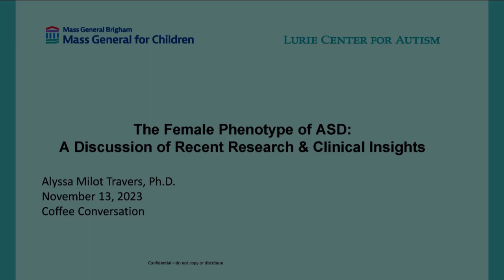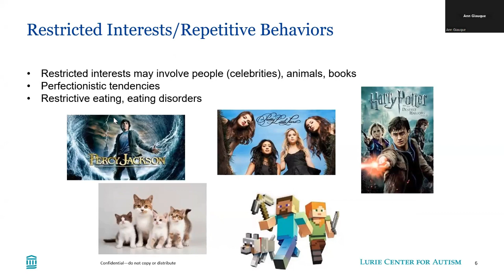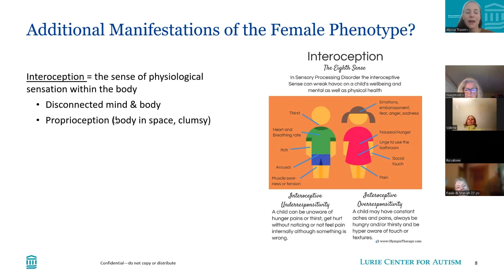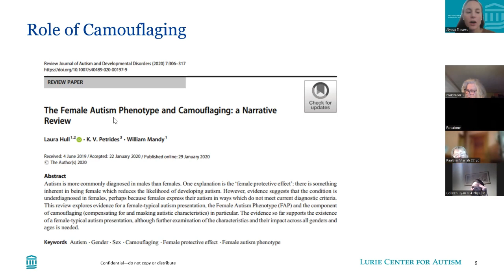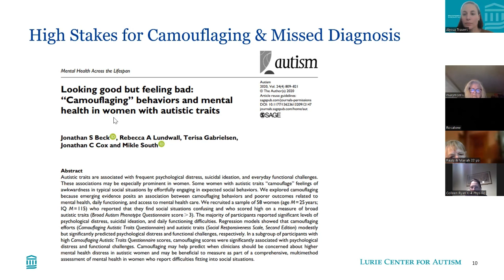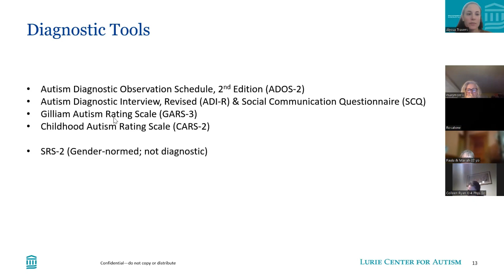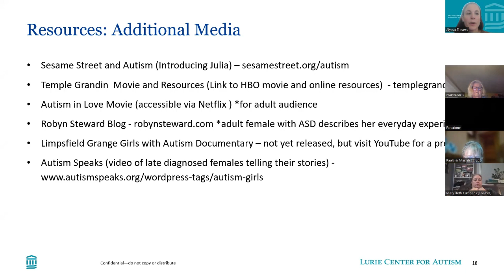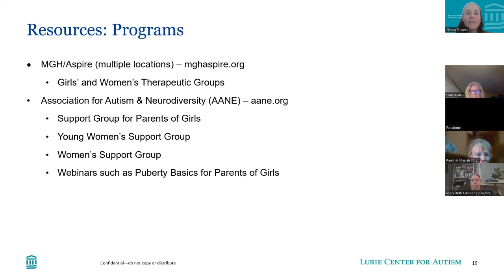Understanding the Female Phenotype in ASD - Coffee Convo November 2023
This presentation is part of the Lurie Center for Autism Coffee Convo series.
The Lurie Center for Autism invites you to join Alyssa Travers, PhD, for a presentation and discussion on the female phenotype of ASD, a subtype of autism that has been identified within verbal girls and women. Topics covered will include the sex/gender differences in ASD prevalence, features of the female phenotype, and strategies and resources to support the uniqueness of girls and women.